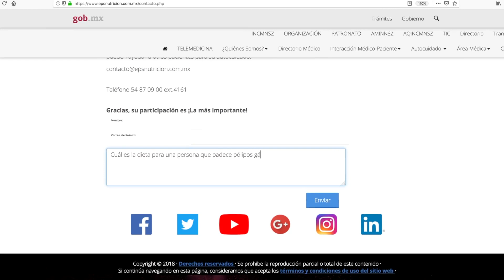Recomendaciones dietéticas para personas con pólipos gástricos - INCMNSZ - Educación para la Salud